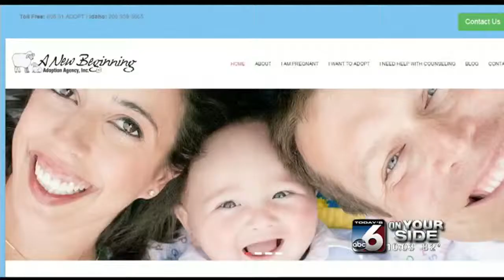A closer look at Idaho adoption laws after adopted child returned to biological mother